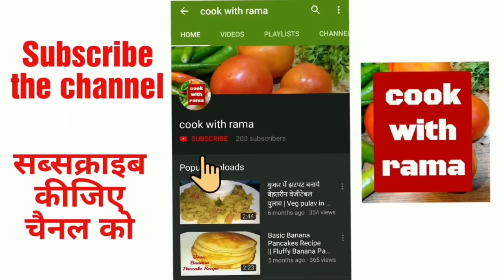HOMEMADE MANGO ICE CREAM IN LOCK-DOWN WITHOUT CREAM, CONDENSED MILK, BEATER | आम की आइसक्रीम घर पर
Hi Friends,

Welcome to cook with rama!

Today in this video I am showing you how to make homemade mango icecream without beater, cream, condensed milk ..it is very easy to make, so do try this mango icecream recipe at home.